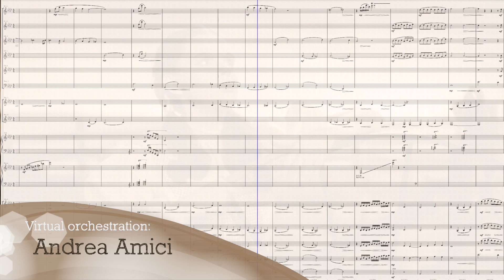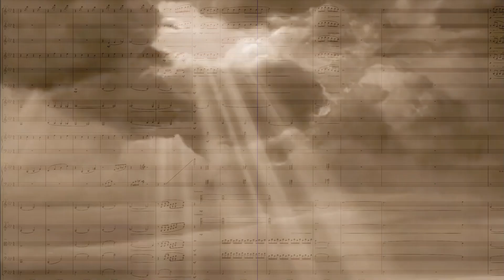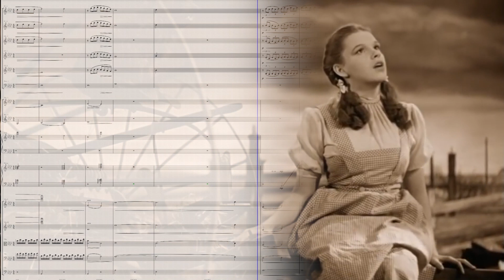Over the Rainbow - Judy Garland in memoriam - Virtual Orchestration: Andrea Amici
Judy Garland in memoriam
Virtual orchestration by Andrea Amici

Vocals: Judy Garland
Arrangement and Virtual Orchestration by Andrea Amici
(Based on the original musical score)

🇮🇹 Per il centesimo anniversario della nascita di Judy Garland (Grand Rapids, 10 giugno 1922 – Londra, 22 giugno 1969) una particolare versione di “Over the Rainbow” con la voce originale della grande cantante e attrice accompagnata dalla mia orchestrazione virtuale realizzata con StaffPad e Orchestral Tools Berlin Orchestra.

“Over the Rainbow” (anche nota con il titolo “Somewhere Over the Rainbow”) è una canzone scritta da Harold Arlen con testi di Edgar Yipsel Harburg per il film di Victor Fleming “Il mago di Oz” (The Wizard of Oz) del 1939 e cantata da Judy Garland nel ruolo della piccola Dorothy Gale. Il brano vinse anche l’Oscar come miglior canzone originale.

La voce di Judy Garland è stata isolata dalla registrazione originale con LALAL.AI e con SpectraLayers One, quindi è stata importata in StaffPad dove è stata scritta l’orchestrazione, suonata con le librerie Orchestral Tools Berlin, grazie al motore di playback dell’app. Mix e master sono stati realizzati in Cubase Pro.

🇺🇸 For the 100th anniversary of the birth of Judy Garland (Grand Rapids, June 10, 1922 – London, June 22, 1969) my version of “Over the Rainbow” with the original voice of the great singer and actress accompanied by my virtual orchestration made with StaffPad and Orchestral Tools Berlin Orchestra.

“Over the Rainbow” (also known as “Somewhere Over the Rainbow”) is a ballad song written by Harold Arlen with lyrics by Edgar Yipsel Harburg for Victor Fleming’s 1939 film “The Wizard of Oz” and sung by Judy Garland in her starring role as Dorothy Gale. The song also won the Academy Award for Best Original Song and became Garland's signature song.

Judy Garland’s voice was isolated from the original recording with LALAL.AI and SpectraLayers One, then imported into StaffPad where the orchestration was written and played with Orchestral Tools Berlin libraries, thanks to the app’s playback engine. Mix and master were made in Cubase Pro.

Andrea Amici

SOFTWARE
Steinberg Cubase Pro
Steinberg Dorico Pro
Apple Final Cut Pro
Apple Logic Pro
Vienna Ensemble Pro
StaffPad (on iPad Pro)

VIRTUAL INSTRUMENTS
EastWest Composer Cloud+
VSL Synchron Strings Pro / Synchron Strings I
VSL Synchronized Woodwinds
VSL Synchronized Special Edition (Vol.I-II Plus)
VSL Big Bang Orchestra
VSL Great Rieger Organ
Orchestral Tools Berlin Strings, Woodwinds, Brass, Percussions (StaffPad Edition)